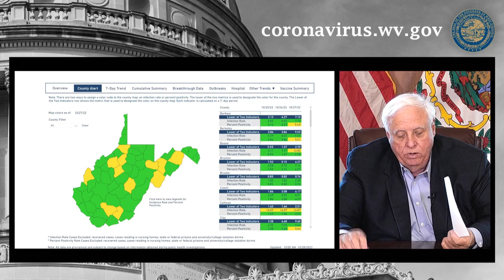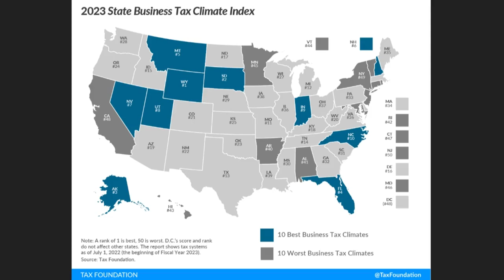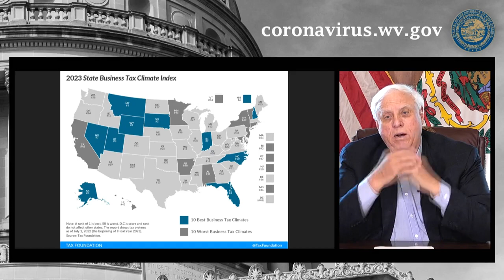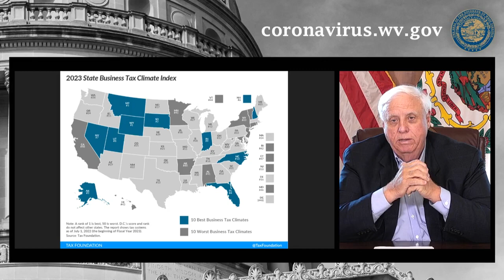Gov. Justice holds briefing on COVID-19 response - October 28, 2022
Gov. Justice and State officials provide an update on West Virginia's COVID-19 response efforts. For more information about COVID-19 vaccinations or to find a vaccine near you, visit Vaccinate.wv.gov or call the WV Vaccine Info Line at 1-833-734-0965.